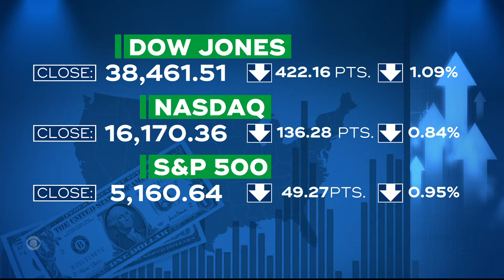Gas, rent and grocery prices keeping inflation high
Inflation rose more than expected for the third straight month. Gas, rent and grocery prices are the major categories keeping inflation stubbornly high. Jo Ling Kent reports.